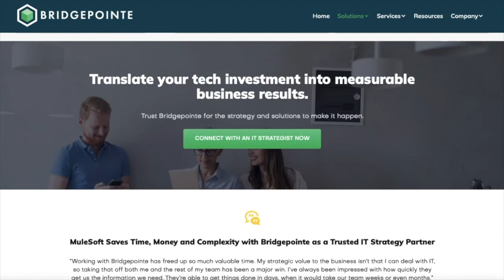Episode 50: The Collaboration Technology Evolution with Graeme Geddes of Zoom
| On this episode of The Bridge, I’m joined by Graeme Geddes, Chief Sales Officer at Zoom. We’re talking about the collaboration technology evolution, the role of Zoom as a communications platform and so much more.

Zoom is an all-in-one collaboration platform that makes connecting easier, more immersive, and more dynamic for people and businesses. Their team chat, phone, meetings, omnichannel contact center, whiteboard, workspace, and AI solutions help hybrid teams collaborate and get more done.

During our conversation, we explored the integration of productivity apps with Zoom, the company’s focus on innovation and AI, and how the collaboration technology evolution is playing out today in our post-pandemic world.

Topics covered in this episode:

● Graeme’s background and career path.
● The collaboration technology evolution.
● The role of video in collaboration.
● Zoom’s focus on connecting disparate communication methods and enabling businesses to get work done more efficiently.
● The integration of productivity apps with Zoom.
● Why Zoom is investing in AI to augment and enhance user experiences.
● Why the role of the CIO has become crucial in driving digital transformation.
● Shameless predictions for the next 12 to 18 months.

Books that Graeme mentions.

ABOUT GRAEME GEDDES

Graeme Geddes is Chief Sales Officer at Zoom, responsible for leading Zoom’s enterprise sales, solution engineering, sales operations, enablement, and channel teams across the globe. A 20-year collaboration industry veteran, Graeme joined Zoom in 2019 to lead Zoom’s Phone business, taking it from a nascent product to more than 5.5 million seats sold in less than four years. He has also spearheaded the successful go-to-market strategies of many of Zoom’s recent platform innovations including Zoom Contact Center, Zoom Rooms, and Zoom IQ for Sales. Before joining Zoom, Graeme spent nearly 16 years at Cisco in a variety of leadership roles, finishing his tenure there as Americas Director for Collaboration Sales of Webex Meetings, Video Devices, and Team Messaging. He also spent nearly four years as a firefighter with the California Department of Forestry and Fire Protection. He holds a BS in Business Administration and Applied Social Psychology from California Polytechnic State University - San Luis Obispo and a certificate from the Stanford University Graduate School of Business.

CONTACT GRAEME